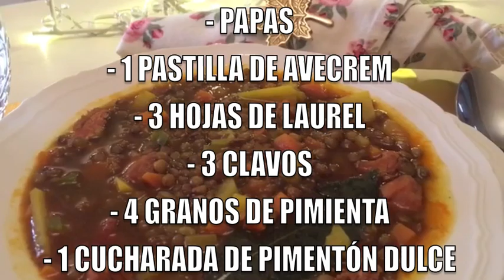LENTEJAS MUY SANAS CON VERDURAS Y PAVO, MUY FÁCIL DE HACER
En éste vídeo os vamos a enseñar a hace unas ricas lentejas con verduras y tacos de pavo, muy sanas y fáciles de hacer, ya se aproxima el frío y nos apetece un plato caliente que nos reconforte.
Éstos son los ingredientes que hemos utilizado:

- 1 calabacín
- 2 zanahorias.
- 1 pastilla de avecrem.
- 1 tomate
- 1 pimiento.
- 1 cebolla pequeña.
- 2 hojas de laurel.
- 250 grs. de pavo.
- 300 grs. de lentejas.
- Aceite.
- 3 clavos.
- 4 granos de pimientas.
- 1 cucharada de pimentón dulce.
- Azafrán.
- Papas.

- No os olvidéis de pasaros por nuestra cuenta de instagram, allí podéis informaros de todas las recetas que vamos subiendo semanalmente:
Feliz tarde de miércoles!!!